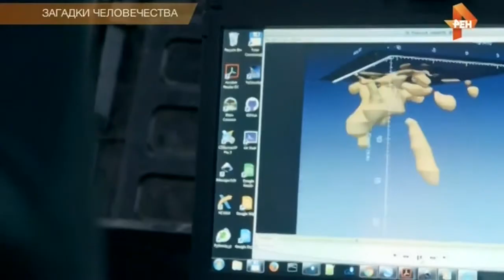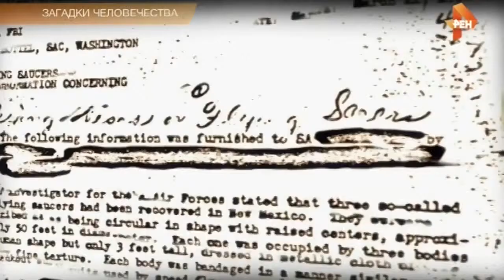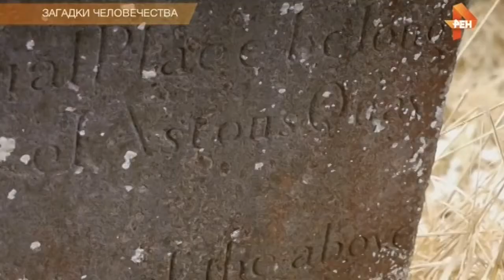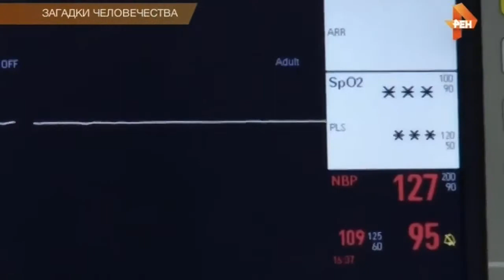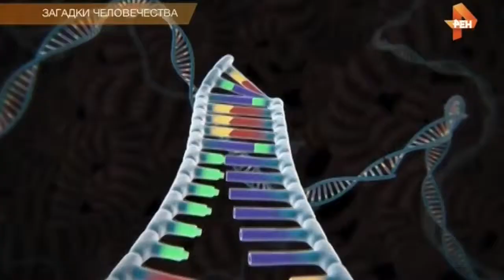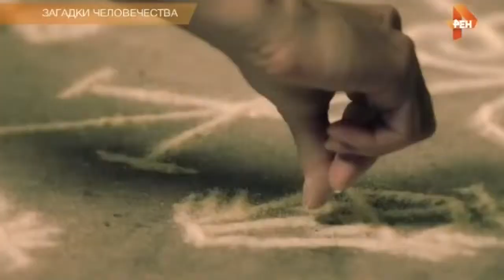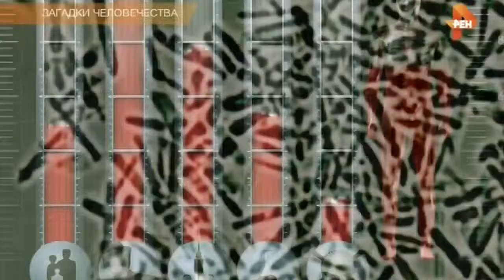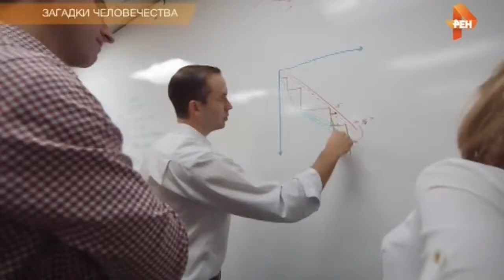Загадки человечества с Олегом Шишкиным Выпуск 35 от 16.08.2017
Неожиданный взгляд на самые невероятные события истории и современности. Зрителей ждут путешествия в места, которых нет на карте, загадки опасных реликвий и таинственных пророчеств. Программу ведёт специалист по древним артефактам Запада и Востока, путешественник и религиовед Олег Шишкин. Он гарантирует, что необъяснимые факты и исторические сенсации разных эпох будут изучены и найдут убедительное объяснение